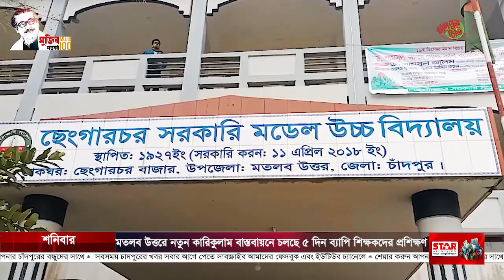মতলব উত্তরে নতুন কারিকুলাম বাস্তবায়নে চলছে ৫ দিন ব্যাপি শিক্ষকদের প্রশিক্ষণ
শিক্ষা ব্যবস্থার আমূল পরিবর্তনের মহা পরিকল্পনার অংশ হিসেবে চাঁদপুরের মতলব উত্তর উপজেলায় নতুন কারিকুলাম ২০২৩ বাস্তবায়নে শিক্ষকদের পাঁচ দিনের প্রশিক্ষণ শুরু হয়েছে। ২০২৩ সাল থেকে শুরু হয়েছে নতুন কারিকুলামে পাঠদান। নতুন কারিকুলামের আওতায় মাধ্যমিক পর্যায়ের বিষিয়ক ভিত্তিক শিক্ষকদের শিক্ষাক্রম বিস্তরণে বিষয়ক প্রশিক্ষণ তারই অংশ হিসেবে শুরু মতলব উত্তর উপজেলায় ৫ দিন ব্যাপি এ প্রশিক্ষণ কর্মশালা।